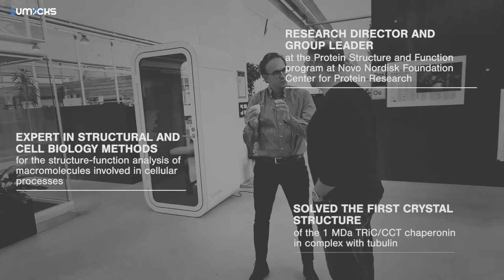1st DSM Symposium Series, part 6 – Prof. Guillermo Montoya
Our first DSM Symposium Series was the first of its kind – introducing the work of 8 leading experts from different dynamic single-molecule research fields. During the symposia, we had the chance to interview the invited experts to learn more about their research and their views on dynamic single-molecule research.

In Part 6, we had the honor to welcome Prof. Guillermo Montoya, Research Director and Group Leader at the Protein Structure and Function program at Novo Nordisk Foundation Center for Protein Research (CPR) at University of Copenhagen. In this interview, Guillermo talks about how his group works on different CRISPR-Cas proteins and on protein complexes that are involved in genome integrity.